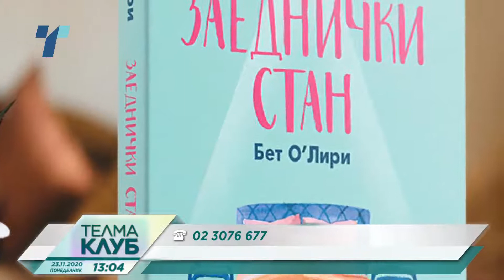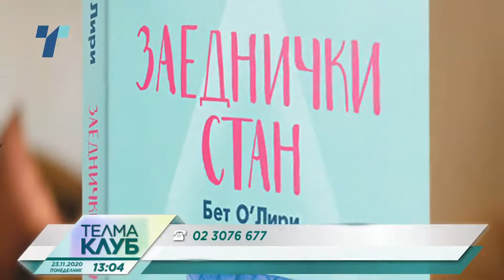Telma Klub 23 11 2020